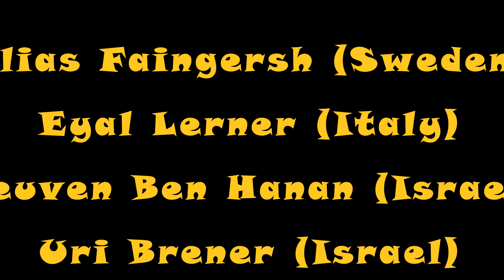"Renaissance Show Band" FIRST LIVE CONCERT! 2010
1. HAND IN HAND - 00:23
2. LONKERO - 05:05
3. DOINA AND DANCE - 11:23
4. TRILOGY - 17:04
5. WEDDING BONE - 22:15
6. YAALE - 25:49
7. R&B - 31:42
8. LA FOLLIA - 35:23
9. REDIAL - 45:24
10. LOISEAU DU BOIS - 49:59
11. FOLK SONG - 53:21
12. WHISKY OR BURBON? - 58:01
13. THE GAME... - 01:00:36
14. CANTUS-CANTABEN - 01:05:11